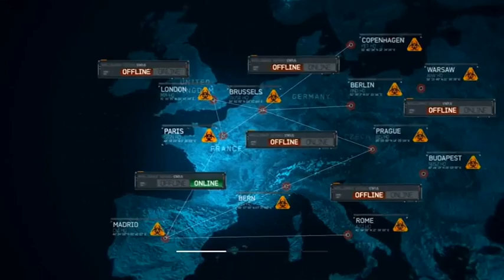Call Of Duty: Modern Warfare 3 - Acto 2 - Misión 1: Goalpost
Luego de los ataques químicos, que resultaron ser de origen ruso y no terrorista, la armada rusa ataca diferentes puntos de Europa debilitados por los atentados, siendo estos París, Berlín y Londres. El equipo Metal es enviado entonces a Hamburgo, Alemania, para rescatar al Vicepresidente de los Estados Unidos de la invasión, mientras que Estados Unidos apoya a Europa durante la crisis.

Personaje Jugable: Derek "Frost" Westbrook.